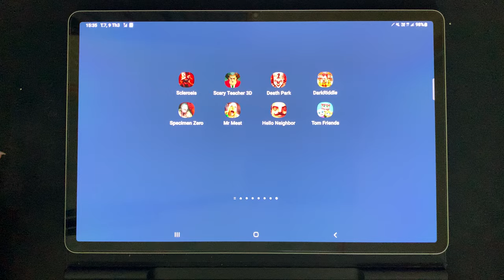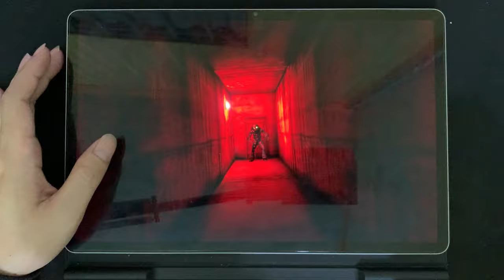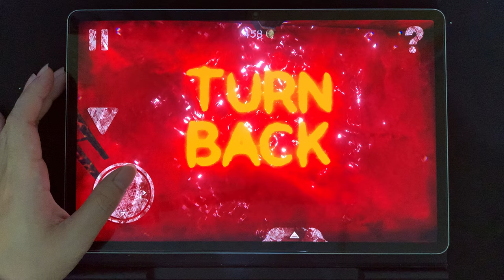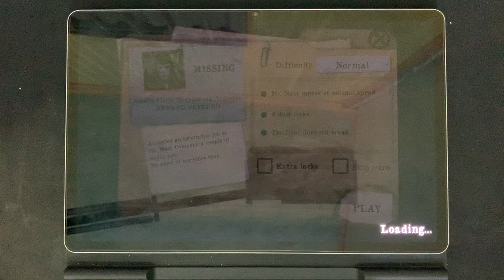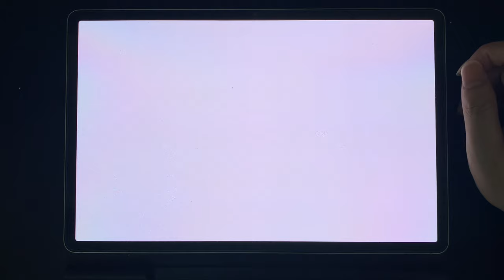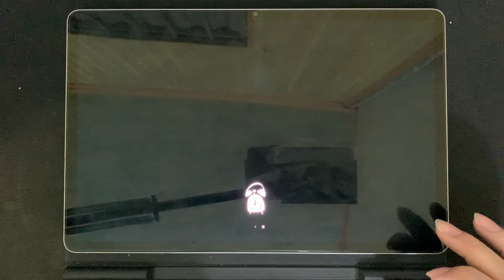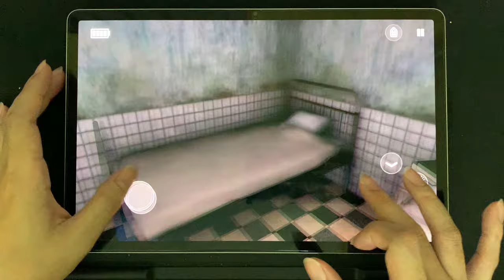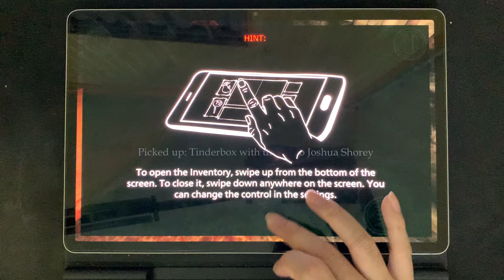Sclerosis,Scary Teacher 3D,Death Park,Dark Riddle,Specimen Zero,Mr Meat,Hello Neighbor,Tom Friends